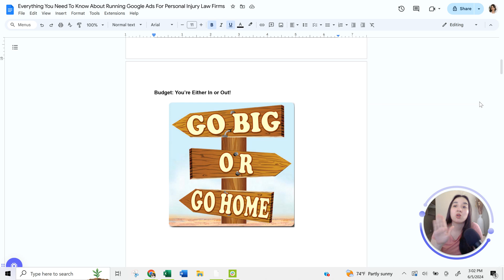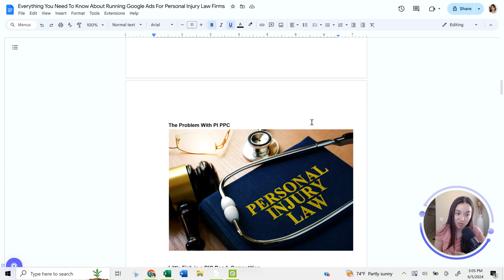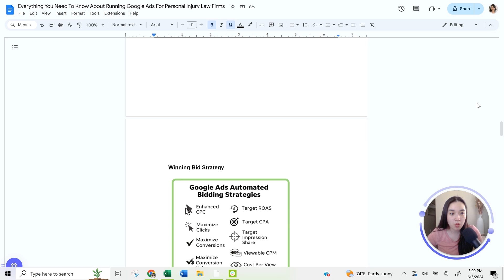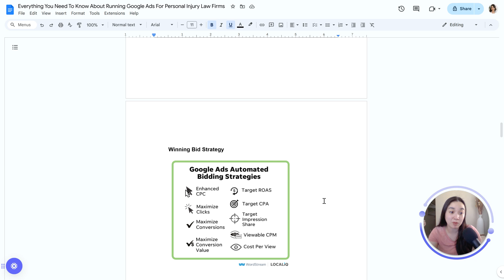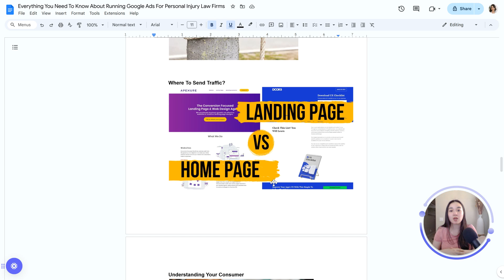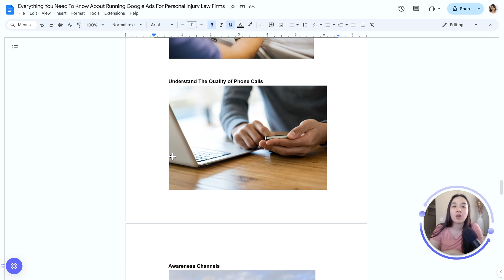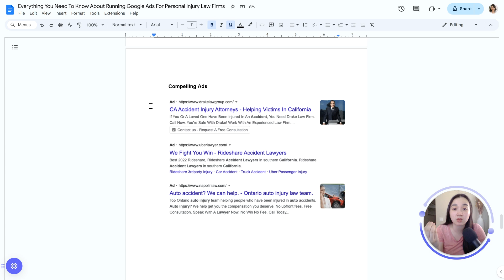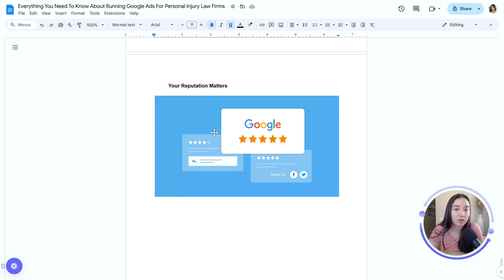Steal My 6-Figure PPC Strategy For Personal Injury Attorneys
In this video, I’ll be sharing a high-level overview of how to PROPERLY run a Google Ads campaign for personal injury law firms. It is a tough vertical to generate leads for and a poorly structured campaign can burn thousands of marketing dollars!

[TIMESTAMPS]

0:00 Intro
2:07 Budget
5:20 The Problem with Personal Injury PPC
9:15 Keyword Targeting + Practice Areas
11:35 Bid Strategies
16:35 Where Should You Send Your Traffic?
19:20 Call Tracking
20:00 Awareness Channels & Writing Ad Copy
23:00 Negative Keywords
24:00 Closing Thoughts

🚀 NEED EXPERT HELP W/ PPC LEAD GEN? LET'S TALK!
If you are a company offering professional services and currently advertising via Google Ads with a minimum budget of $2,000 per month or you are looking to run ads starting at that budget, contact us for a free consultation. We also offer paid account audits and 1:1 account reviews!